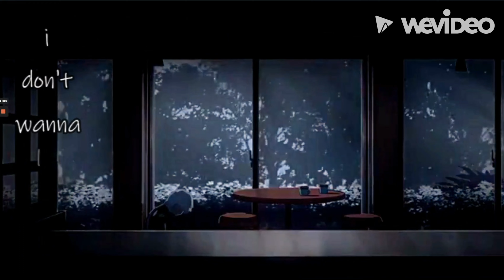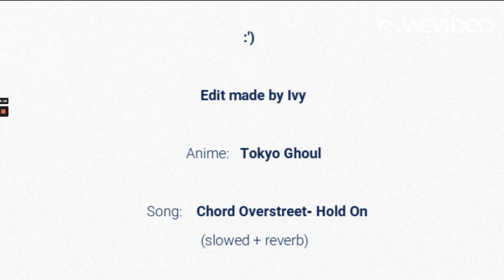Tokyo Ghoul Kaneki x Hide Edit (Chord Overstreet- Hold On)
i made this edit :)

Song: Chord Overstreet- Hold On